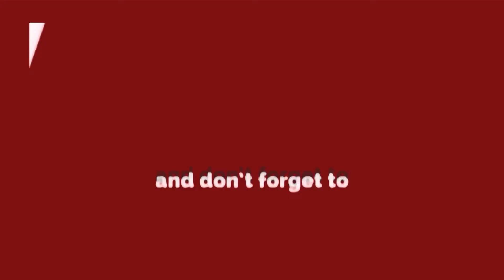Rohini - Congress की पदयात्रा में उमड़ी भीड़, लोगों ने बताई कांग्रेस के साथ होने की बड़ी वजह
Congress की पदयात्रा में उमड़ी भीड़, लोगों ने बताई कांग्रेस के साथ होने की वजह